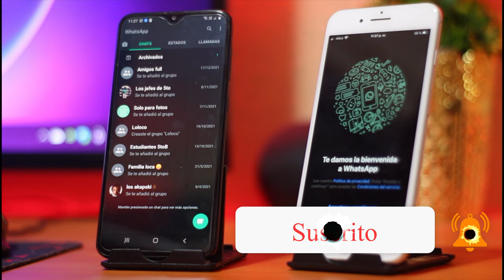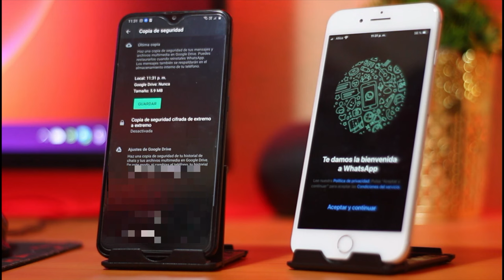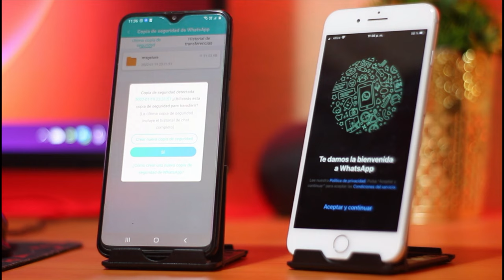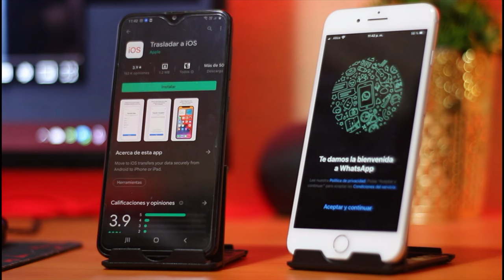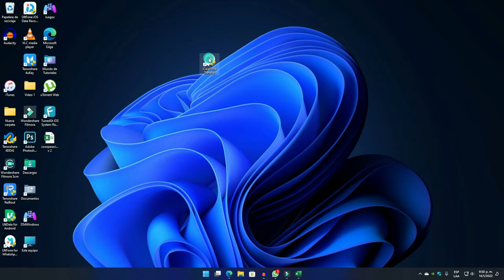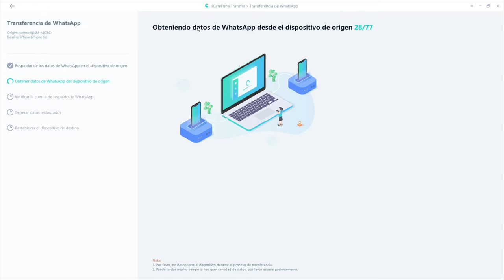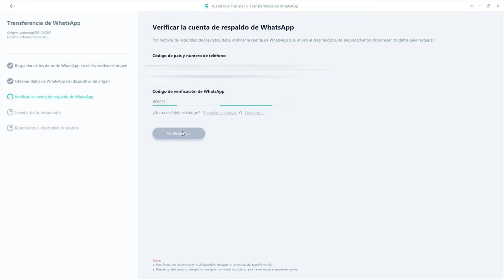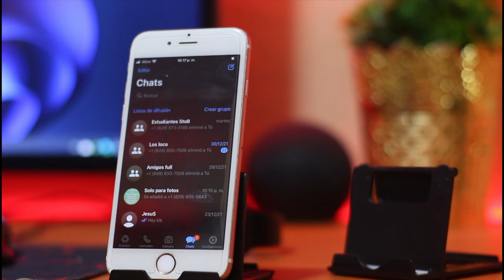¿Cómo Pasar WhatsApp de Android a iPhone en 2022? 4 Sorprendentes Formas que Debes Saber!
¿Quieres pasar WhatsApp de Android a iPhone en 2022? Con estos 4 secretos te ahorrarás grandes problemas WhatsApp para solucionarlo.

0:00 Introducción
1:00 Forma 1: pasar WhatsApp de Android a iPhone a través de una copia de seguridad
2:12 Forma 2: pasar conversaciones de WhatsApp de Android a iPhone sin PC
4:17 Forma 3: transferir WhatsApp de Android a iPhone por trasladar a iOS
6:52 Forma 4: pasar WhatsApp de iPhone a Android

📜 Artículo correspondiente: Cómo transferir WhatsApp de iPhone a Android (forma gratis incluida)